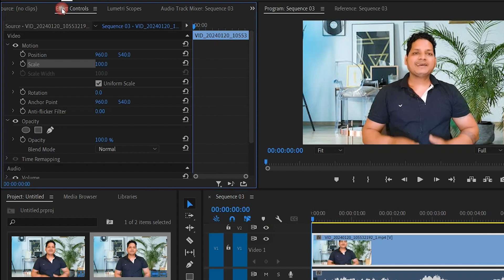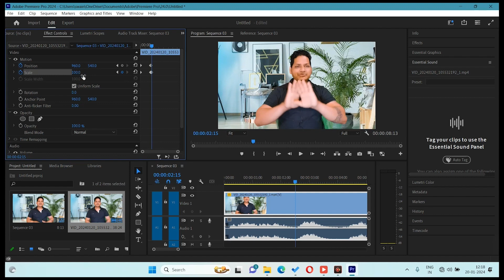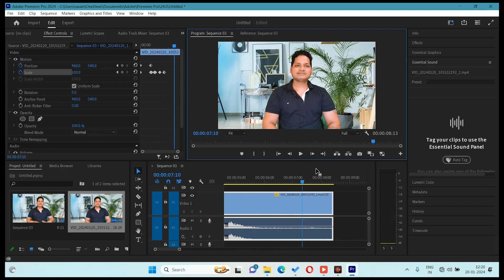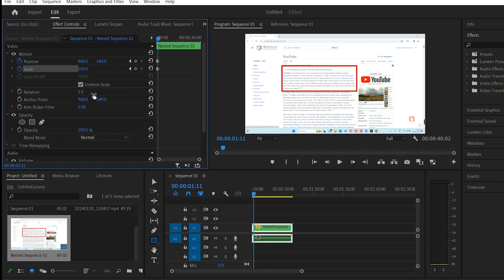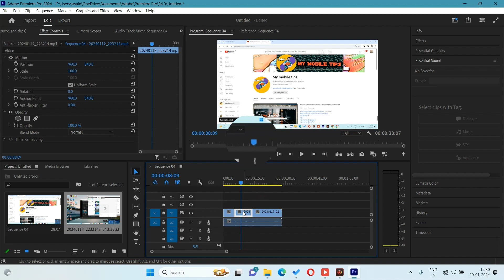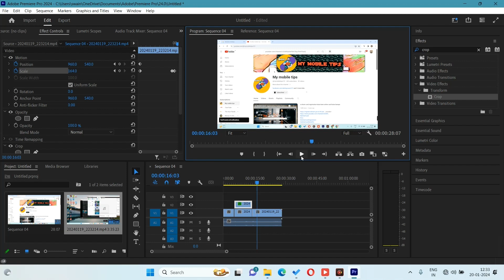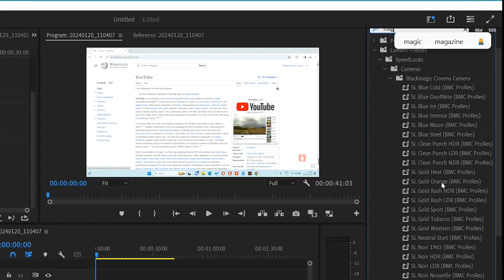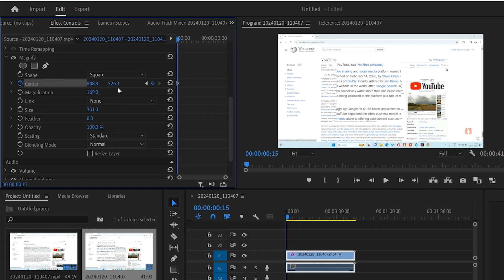zoom& magnify zoom adobe premiere pro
1 zoom magnify premiere pro
2 zoom adobe premiere pro
3 zoom on premiere pro
4 magnifier effect premiere pro
5 image zoom effect in premiere pro
6 zoom effect premiere pro
7 camera zoom effect premiere pro
8 magnifying effect premiere pro
9 zoom on video premiere pro

(usimg tool link)

socuil media link

your home town